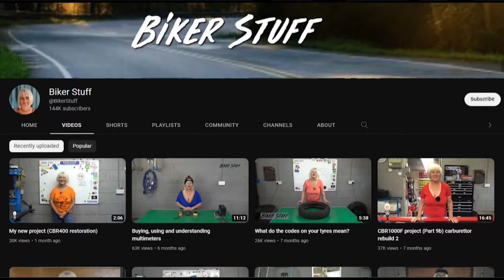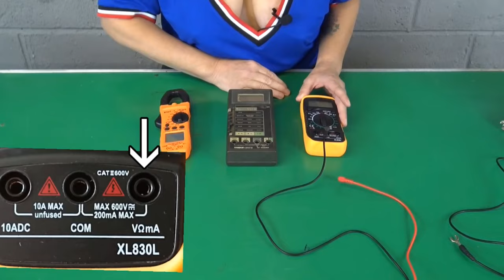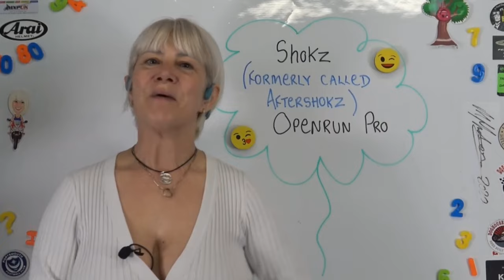BikerStuff Exposed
Biker Stuff Exposed

It's not every day you see a woman getting her hands dirty on a bike. Unless you follow Biker Stuff over on her YouTube channel. There are a lot of things about her that make her an amazing woman but then even the moon has its flaws.

In a recent video, Dana talks about her channel getting demonetized because of the content she makes. YouTube is easily accessible to anyone at the expense of a couple of clicks and this makes it vulnerable. YouTube works tirelessly to see what they're promoting and while most go under the radar, Biker Stuff does not. It is a very popular channel, especially among bike enthusiasts.
If we look past the 18+ content and see the value she provides with her informative videos. She has one of the best channels about bikes. She has been working towards removing any sort of content that goes against YouTube but it seems like she is on the hit list. In a recent q and session, she spoke to her fans about how YouTube demonetized her channel and did not even offer a proper explanation. She also talked about how most of her viewers were of legal age. She also showed us a chart where it showed 0.2 percent were minors but that's still a minor. She is trying to portray it as YouTube trying to ban her videos because of her gender and her line of work. But, viewers can clearly see what her content contains.
She does have certain videos that are not appropriate for public viewing which also contain random slang and inappropriate words which might have caused some parents to report her channel.
Apart from that, she is a wonderful woman. Her Biker stuff 101 is on point.
The channel deals with everything related to bikes and she has some of the most impressive ways to teach. If you are looking for something or someone who could tell you a thing or two about the inner mechanism and all the things that go into the construction of bikes then you should definitely follow the content creator who goes by the name biker stuff on YouTube.
The amount of information each video has is baffling and you would be amazed at how creative she can get with her videos.  It is such a shame for good content to get discarded like that.
Despite her content is informative and very helpful for the younger generation who are also, most likely, fascinated by bikes, YouTube does not like how she presents herself in the videos as they are a bit explicit.
If you don't know her, Dana J. Garris is a fifty-year-old YouTube content creator and she is a self-proclaimed motorcycle mechanic and a model.
She makes videos about bike travel journeys for YouTube and she can be seen working with motorcycles whenever she has time to spare.
Her channel started as a small project. She only got serious about it after it got monetized. That was when she began investing her money and grew that project into a successful online career.
She has managed to save enough for more bikes. She is a proud owner of 3 Honda CBR models.
She began riding bikes when she was just 16 years old. She used to take her Honda Cub C50 to commute to school. She later switched the bike with a Honda cub C90. She has always been a loyal customer of Honda but after C90 she switched to Yamaha b-wiz 50.
After many years she moved on to Aprils Sr-50.
The first ever bike she ever bought was a Honda CBR 125 but it was not fast enough for Dana and so she got herself a new Honda CBR 400 RR.
Growing up with bikes made her fall in love with all the inner workings of the machinery and when asked about her mechanical study training and experience that she had to be able to produce these informative mechanical videos. Surprisingly, she said that she was mostly self-taught and she gained her skills, the repairs, and modification all by herself and said that she learned it all through trial and error.
From this, we know that she sincerely has a thing for bikes and even though her videos are visually suggestive and sometimes there are slurs her passion reflects through them.

Her job as an adult Star might have added a little 18+ to her content but if we look beyond that's some pretty deep knowledge. But, then again, if you're on a platform, you have to play by the rules.

People have accused her of trying to lure them into purchasing premium paid subscriptions on both of these social platforms. Well, I guess it’s easy to resist that temptation, unless you’re into older women, then you shouldn’t complain.
Do you think you'd let your kids watch her videos for the information she gives or prevent them?